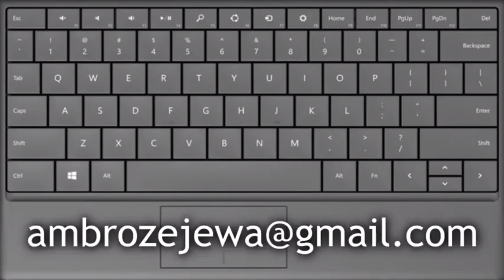NVDA Remote Jak połączyć się z drugim komputerem? - niewidomi: SzarkaTricks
Zdalna pomoc komputerowa dwóch osób niewidomych!!! To jest możliwe.
Wystarczy mieć zainstalowany na obu komputerach darmowy czytnik ekranu NVDA I wtyczkę NVDA Remote.
Ustalamy wspólny klucz  hasło (np. klasa)
Pokażę najpierw, jak skonfigurować wtyczkę NVDA Remotena komputerze kontrolowanym, który będzie udostępniany.
- wciskam Capsloock + N - usłyszymy: NVDA Menu
- wciskam dwa razy strzałkę w dół - Narzędzia
- wciskam raz strzałkę w prawo - Podgląd Logu
- wciskam strzałkę w górę - Zdalne
- wciskam raz strzałkę w prawo - Połącz
- wciskam Enter - Klient
- wciskam raz Tabulator - kontroluj inny komputer
- wciskam raz strzałkę w dół - zezwól na kontrolę tego komputera
- wciskam Tabulator
- wciskam Tabulator
- wpisuję klucz: klasa
- wciskam dwa razy Tabulator - OK
- wciskam Enter.
Usłyszymy krótki dźwięk.
Komputer połączył się z serwerem.
Nic już nie robimy.
Oczekujemy na zdalną pomoc.
Teraz pokażę jak skonfigurować wtyczkę NVDARemote na drugim komputerze. To jest komputer przez który będziemy udzielać pomocy zdalnej.
- Wciskam Enter - Klient
- wciskam raz Tabulator
- wciskam Tabulator
- wpisuję klucz: klasa
- wciskam Enter
Usłyszymy krótki dźwięk.
- teraz wciskamy klawisz F11 aby objąć kontrolę zdalną nad komputerem kolegi.
Po zakończeniu pracy wciskamy klawisz f11, aby wrócić na swój komputer.
To wszystko jeżeli chodzi o komputer kontrolujący.
Na koniec pokażę, jak rozłączyć sie z serwerem.
Każdy robi to na swoim komputerze w następujący sposób:
- wciskamy capsLoock + N - usłyszymy: NVDA Menu
-wciskamy dwa razy strzałkę w dół - Narzędzia
- wciskamy raz strzałkę w prawo - Podgląd Logu
- wciskamy strzałkę w górę - Zdalne
- wciskamy strzałkę w prawo - Połącz (niedostępne)
- wciskamy raz strzałkę w dół - Rozłącz
- wciskamy Enter
Usłyszymy krótki dźwięk rozłączania z serwerem.
W ten sposób zakończyliśmy naszą zdalną pracę.
Wtyczka jest bardzo przydatna. Zachęcam do korzystania.

Dziękuję za pomoc w przygotowaniu tego filmu:
Michael Ambrożej - dźwięk, grafika i publikacja,
Paweł Ambrożej - konsultacje informatyczne.